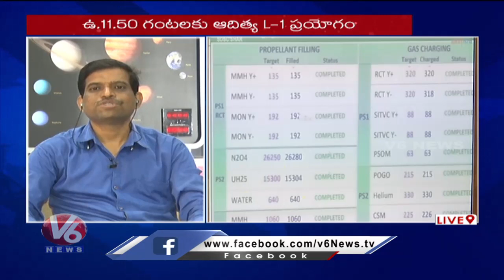Warangal Regional Science Center Professor Anil Speaks About Aditya L1 Mission Importance | V6 News